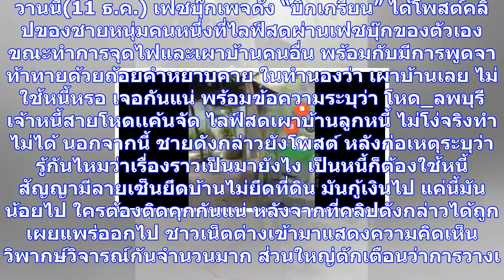เจ้าหนี้สายโหด ไลฟ์สดเผาบ้านลูกหนี้ ด้าน ตร.เร่งล่าตัว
วานนี้(11 ธ.ค.) เฟซบุ๊กเพจดัง “บิ๊กเกรียน” ได้โพสต์คลิปของชายหนุ่มคนหนึ่งที่ไลฟ์สดผ่านเฟซบุ๊กของตัวเ...